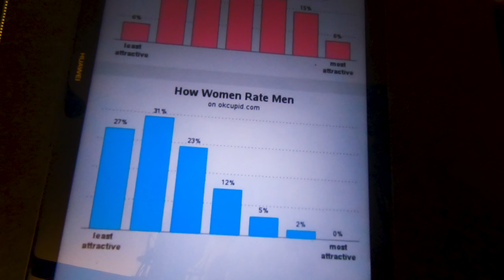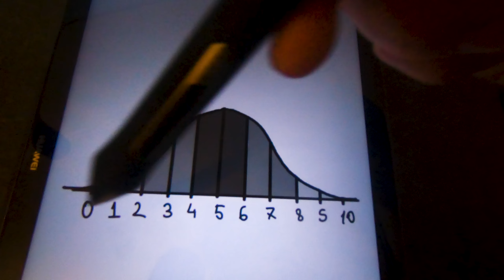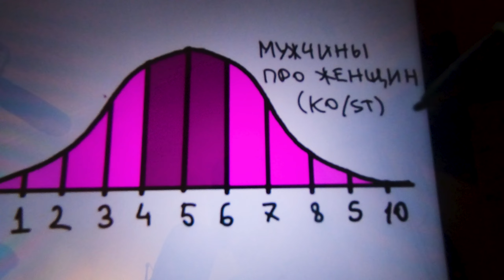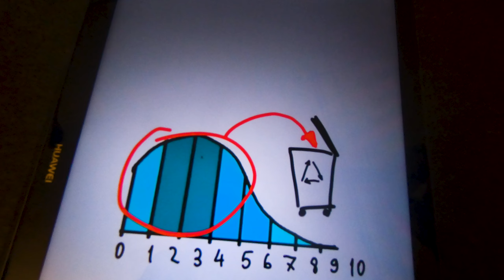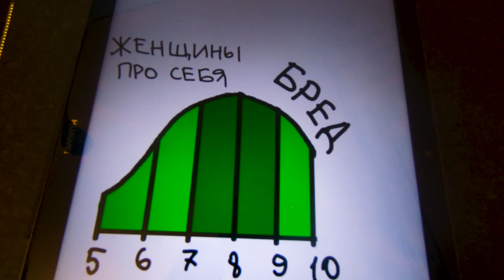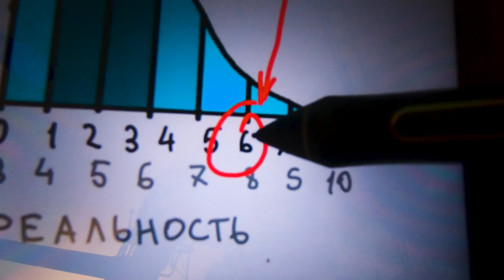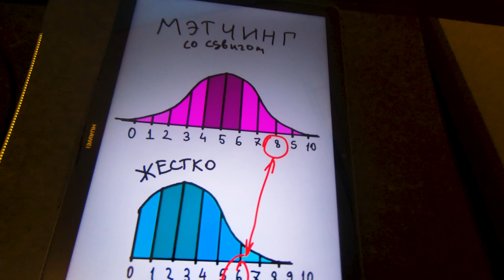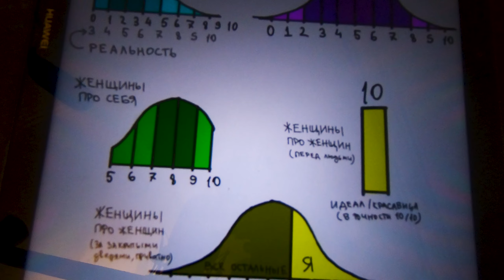Блядономика. Стандартная таблица женских иллюзий.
Графики построены на основе материалов @hoe_math . Чувак, большое спасибо за контент, ты лучший!